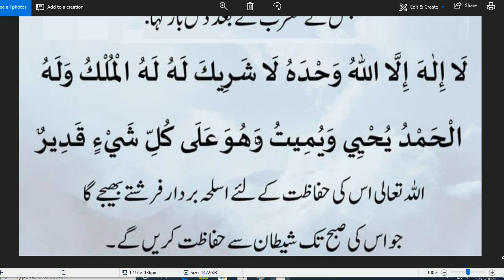Nabi Pak Ne Farmaya | Maghrib K Bad 10 Murtaba Yeh Dua Parhain